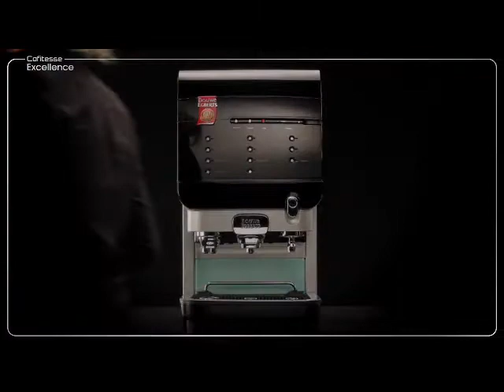Maison du Café présente Cafitesse Excellence